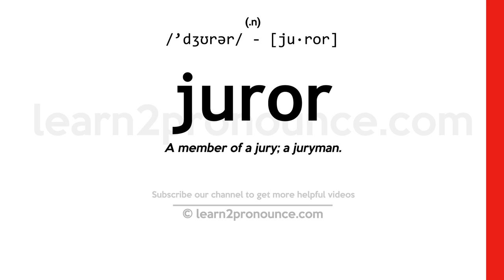Pronunciation of Juror | Definition of Juror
Juror pronunciation | How to pronounce Juror in English?
/`dʒʊrər/
Meaning of Juror | What is Juror?
(1) (n.) A member of a jury; a juryman. (2) (n.) A member of any jury for awarding prizes, etc.
What is Juror | Juror meaning and definition?